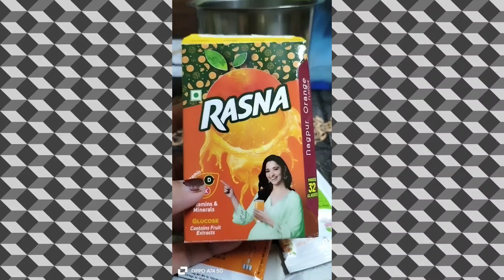I ❤️ you Rasna 🥤#